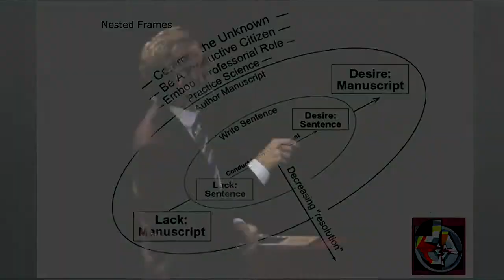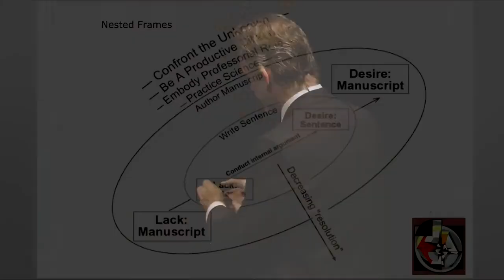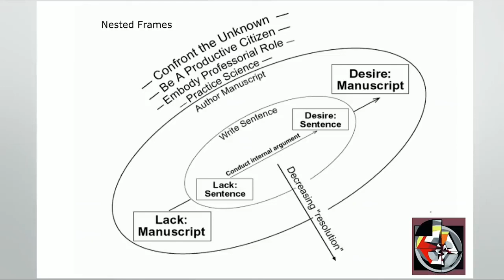Going against the moral structure of your world means you can’t use it anymore | Jordon Peterson